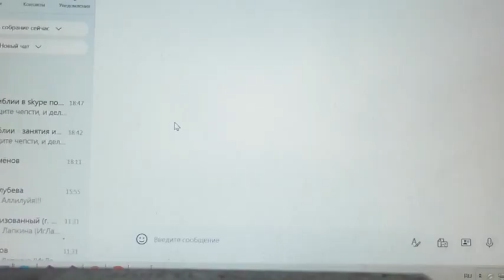Срочно сообщи кому следует - везут нам дрова. 16.08. 2021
Администрация канала не выдержала и продолжила тему привоза дров в Барнаул :)

Вопросы.
00:01:10 О том-то (суть вопроса кратко).